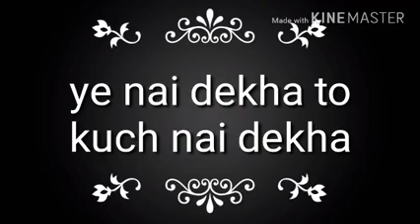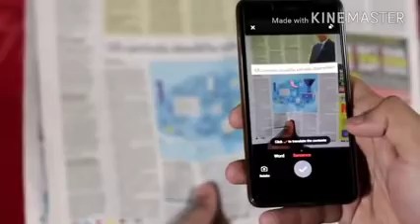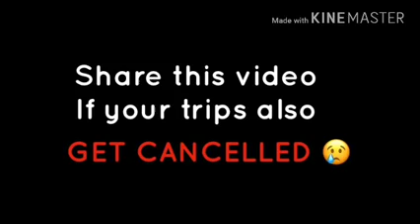School Ka Pehla Pyaar💞💞Romantic Love Story💞